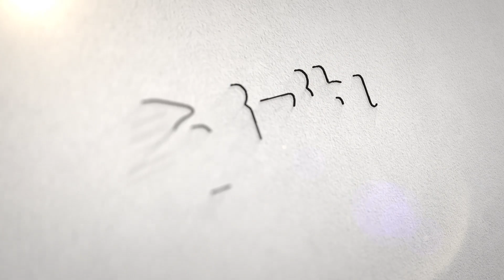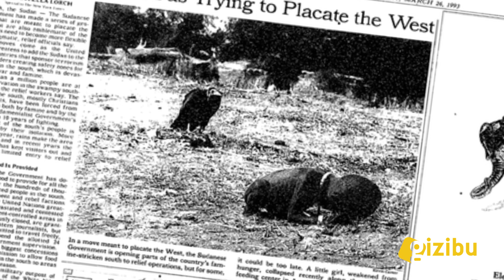''AKBABA VE AFRİKALI ÇOCUK'' FOTOĞRAFINI ÇEKEN KEVİN CARTER'IN HİKAYESİ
Vicdan,insanın iç huzurunu sağlayan en önemli unsurlardan bir tanesidir.İnsanın vicdanına sığmayan şey onun içini kemirmeye mahkumdur.Bugün anlatacağımız hikaye ise vicdanına yenik düşen ödüllü bir fotoğrafçının öyküsü